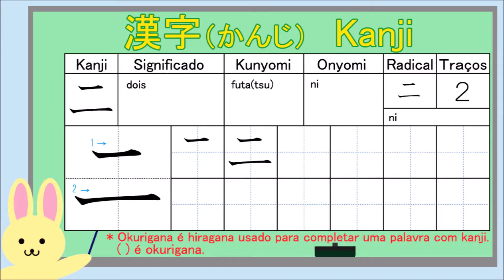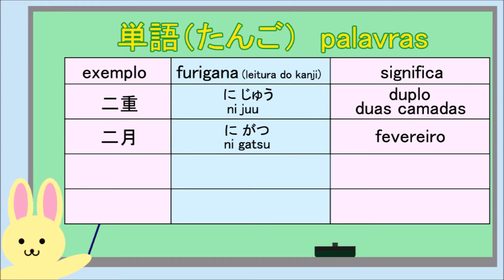Vamos aprender o kanji 13 二 - Aula de Japonês